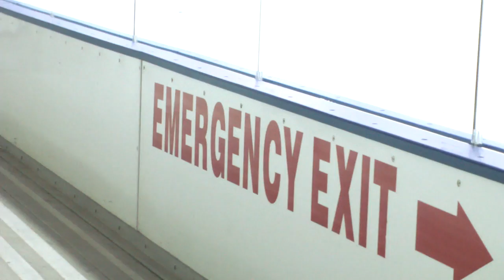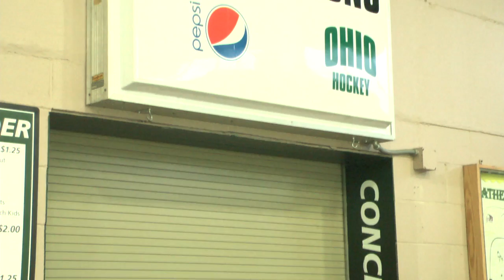Ohio Hockey: New Bird Arena Rennovations